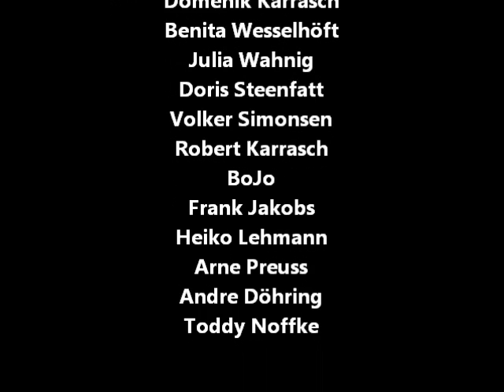Stevens Cyclocrosscup 2014 in Kaltenkirchen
leider konnte ich Krankheitsbedingt auf meiner Lieblingsstrecke nicht teilnehmen.